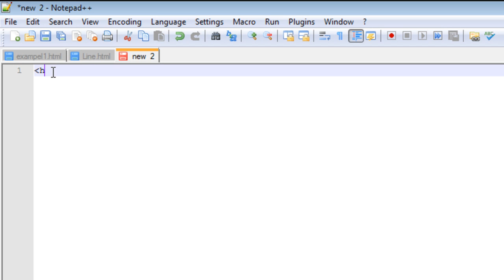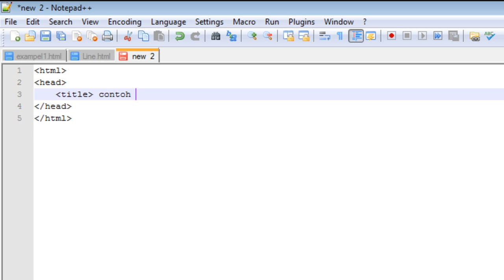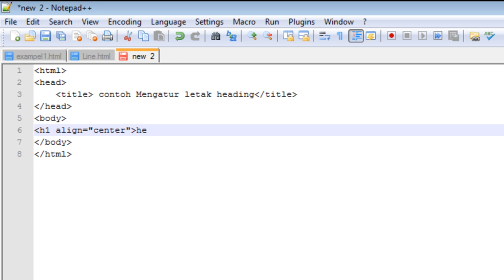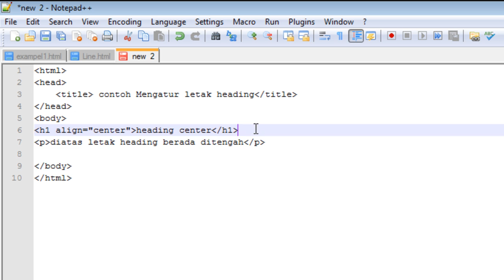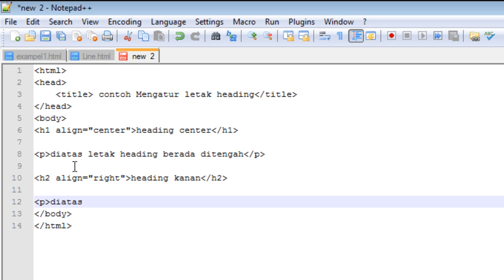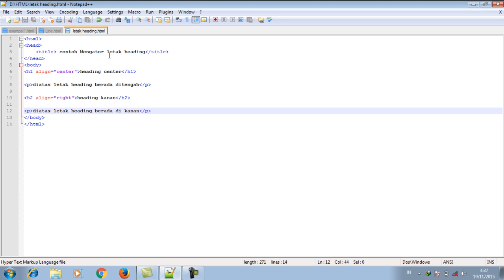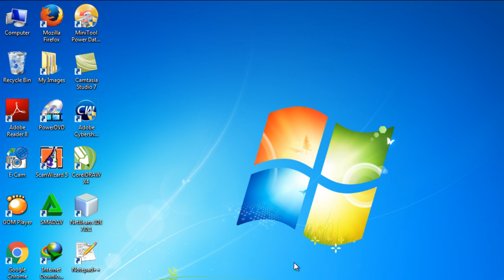Basic HTML Tags adjusted the heading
How to position the heading on a web page